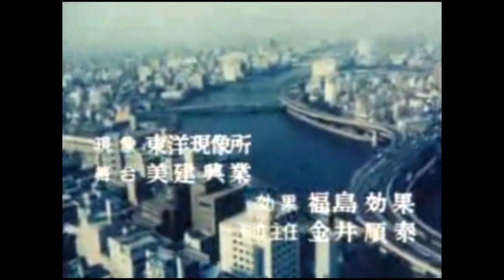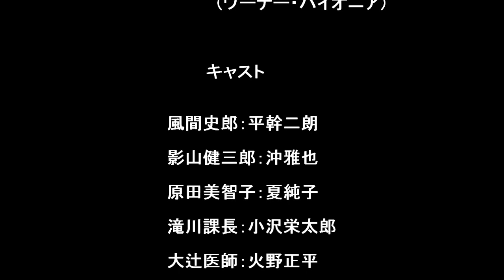懐かしのTVタイトルバックVol.2 陽かげりの街～ full version「はぐれ刑事：主題歌」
「はぐれ刑事」1975年10月7日～1975年12月30日　全13回
" 陽かげりの街 " full version の尺に合わせて映像を挿入しました。

キャスト
風間史郎:平幹二朗
影山健三郎:沖雅也
原田美智子:夏純子
滝川課長:小沢栄太郎
大辻医師:火野正平
新藤保太郎:田中邦衛

制作:俳優座映画放送、国際放映
放映:日本テレビ放送網

主題歌『陽かげりの街』
作詞:杉山政美、麻生香太郎
作曲:ヘンリー広瀬
唄・演奏:ペドロ&カプリシャス(ワーナー・パイオニア)